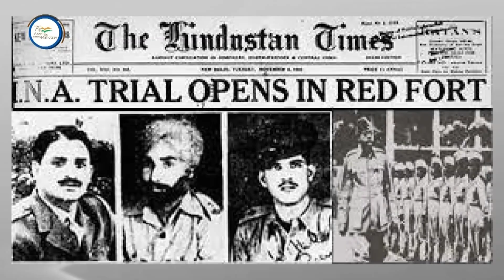DD News Mizoram || Azadi Ka Safar || Khan Abdul Ghaffar Khan || 20.01.2022 || Mizo